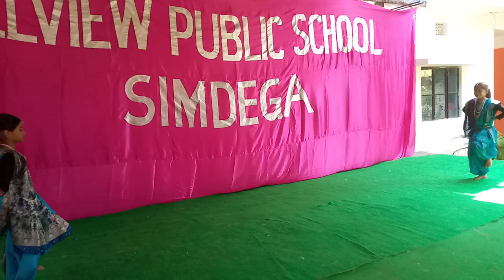HILLVIEW PUBLIC SCHOOL SIMDEGA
15 August 2019 Cultural program by Class 4 students